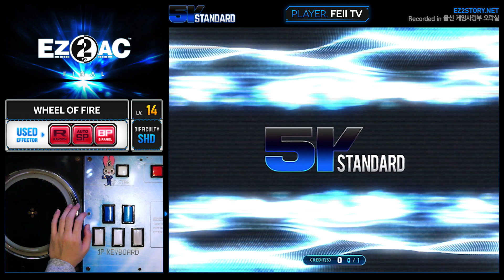[EZ2AC : FN] 5K (14) WHEEL OF FIRE [SHD]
Comment : 고자라니

[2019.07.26] "EZ2AC : FINAL" (Ver 1.31)
[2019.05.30] "이지투 아케이드 : 파이널"